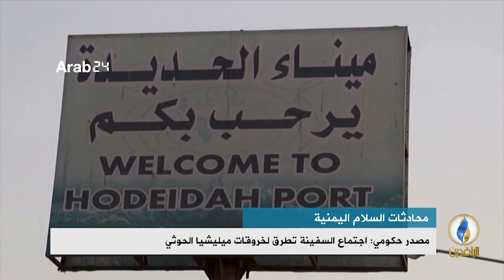تقرير إخباري.. الجنرال باتريك كاميرت يفشل في تحقيق تقدم بشأن تثبيت هدنة الحديدة